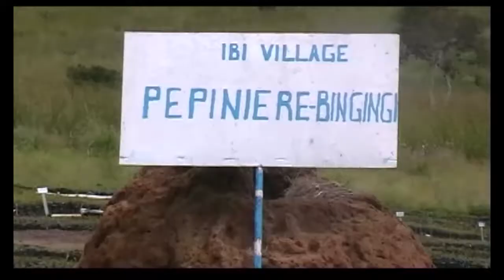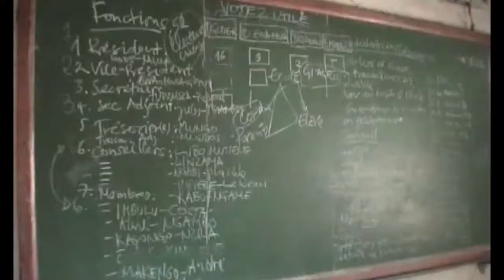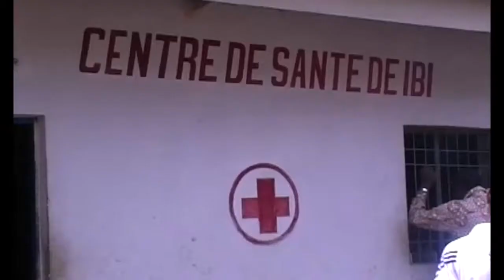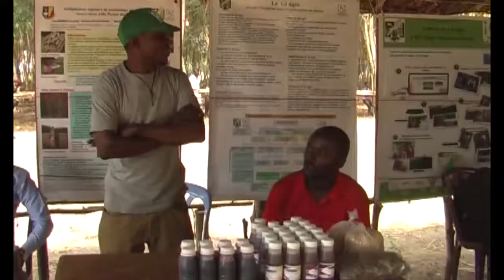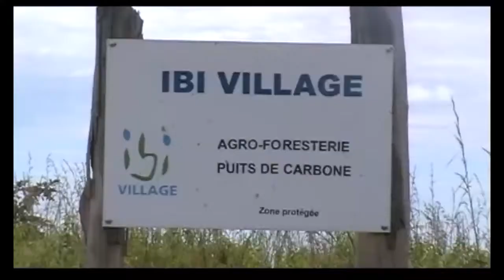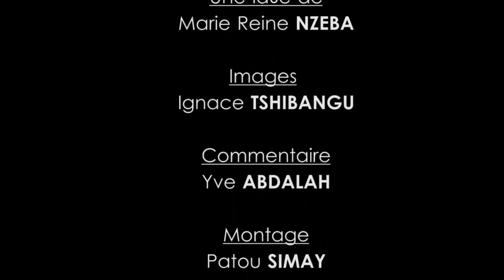DOC VILLAGE IBI LE PUIT CARBONE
Une idée et réalisation de Marie Reine NZEBA